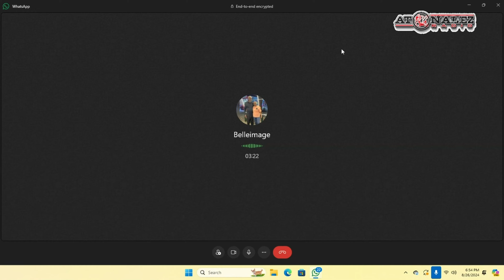Zafem reyisi sanpousan toune li Ayiti Bachelet Belle image plus ak Leroy Atonalez ap bay detay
interviews ,reportages ,live performances